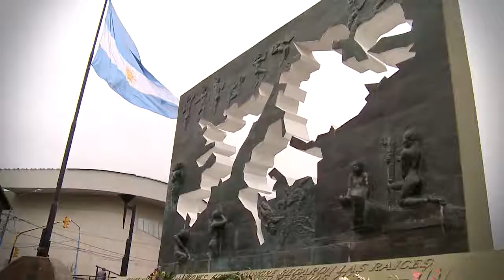JUEGOS EPADE 2017 Opinión de los deportistas